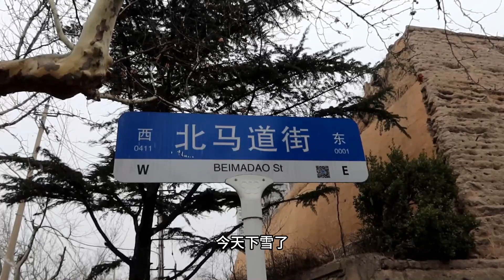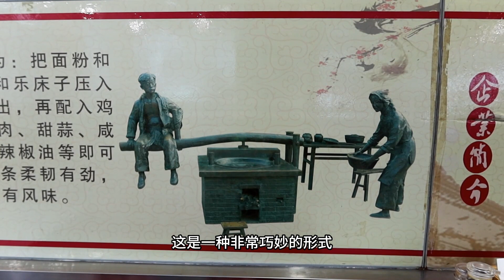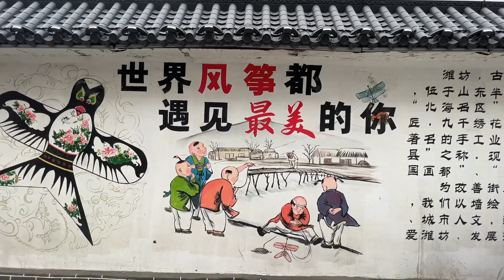山东鸡鸭和乐面，用20只鸡鸭炖一锅底汤，面比筷子粗，配上大憨肉、甜蒜吃+世界风筝之都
【day3潍坊鸡鸭和乐面+风筝之都】今天是潍坊美食三绝的最后一绝，叫做鸡鸭和乐！除了跟大家解释什么是鸡鸭和乐以外，视频的最后还去了风筝广场和风筝博物馆。大家知道潍坊是风筝之都，风筝的历史由来已久，那风筝为什么叫做风筝呢，和纸鸢又有什么关系呢，今天带大家看一下。ps：因为没有到放风筝的季节，很遗憾雪鱼未能去体验。
【day2潍坊肉火烧】：山东潍坊美食三绝之一，肉火烧！肉火烧在潍坊是被当做早餐吃的，美食如名，肉馅的大饼在炉火里炙烤，类似西安的肉夹馍。一般的肉火烧店都是凌晨5点就开门，几个阿姨们都是现揉面现包现烤的，因为聪明的食客只认现做的，现做的肉火烧香脆可口，肉汁丰盈，一口下去才是一个满足！肉馅里往往会加入山东人得意的葱碎，葱碎和油脂混合，在热力下迸发出奇香的感觉，一早上吃3个一点不为过！搭配肉火烧的是豆腐脑、咸粘粥，热乎乎下肚，才敢说早餐圆满。请看视频吧~
【day1潍坊朝天锅】：因为春节的原因，我最近一直在山东了。今天在潍坊吃朝天锅，这口锅里炖的是全猪，吃的时候用大饼一卷，只撒一点盐即可。很多人可能会问哪个锅口不朝上呢，但是也有锅口朝下的，可以在视频中寻找答案。链接：

推荐地点1：山东省潍坊市各大和乐店

▶雪鱼已走过近100个城市，查看当地小吃美食，请关注我的Youtube频道。